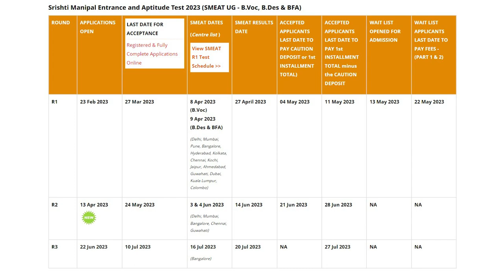All about SRISHTI MANIPAL Entrance Exam | Design Courses | Admisson Process | SMIADT | ShakeITaBhi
Use Headphones/earphones for the best experience !
Srishti is a prestigious college for the creative youngsters of India. It has a name in industry and hence many people wants to take an admission in this college, altough not all get it. In this video I have explained about the design programmes offered by my college "Srishti Manipal Institute of Art, Design and Technology" . I have also talked about the admission process and the entrance exam structure of the institute. Enjoy the video and Show some love : )
Cheers !

TImecodes:
00:00 - Intro
00:24 - Context
01:08 - About Srishti Manipal Institute
01:43 - Srishti Entrance Exam
02:29 - Contents of the video
02:37 - Courses Offered in Srishti Institute
04:35 - Admission Process of Srishti Institute
05:51 - Exam Structure of Srishti Institute
08:55 - Should You Apply for Srishti?
09:36 - Outro

On this Channel, I will upload more interesting videos like this one which will help you in your journey and entertain you.

CONTENT DETAILS
College
design colleges
srishti college bangalore
Srishti College Entrance Exam
top design college in india
best design college in india
best design college in the world
best college of india
smi college
srishti college
top 3 design colleges
top 5 design colleges in india
top 10 design colleges in india
Bachelors of Design
Masters of Design
Bachelors of Vocational arts
Bachelors of fine arts
B.des
M.des
BFA
Bvoc
Graphic design
Industrial Design
product design
textile design
fashon design
creative education
film design
animation design
Interim 2023
Design interim
Design College
Interim
srishti interim
SMI interim
Fun Vlog
Fun Video
college vlog
smi
NID
National Institute of Design
Nift
First vlog
Hindi Vlog
Latest vlog
viral video
first vlog
First Vlog
vlog video
vlog channel
Manipal Institute
College Life
Srishti Manipal Institute
Srishti Manipal Institute of Art, Design and Technology
SMI
Srishti
Best Vlog of the year
Best Indian Vlogger
entertainment
hindi vlog
THE STAR LION
The star lion vlogs
Abhishek Yadav Vlogs
Abhishek Yadav
thestarlion
Latest Vlogs
shake it abhi
Shake It Abhi
SHAKE IT ABHI
ShakeITaBhi
therealabhishekyadav
THE REAL ABHISHEK YADAV